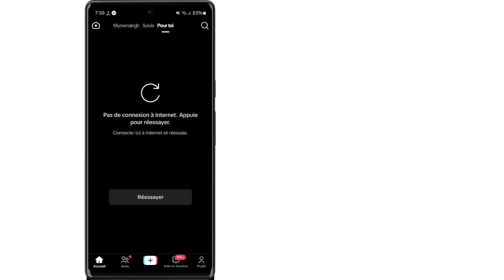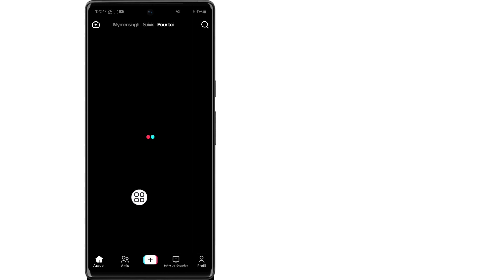Comment résoudre le problème de connexion réseau de Tiktok 2024 |Aucune erreur de connexion Internet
Comment résoudre le problème de connexion réseau de Tiktok 2024 |  Tiktok Aucune erreur de connexion Internet Résoudre le problème

 Dans cette vidéo, je vais vous montrer comment résoudre le problème de connexion réseau de Tiktok 2024 |  Tiktok Aucune erreur de connexion Internet Résoudre le problème

 Mots-clés associés :---

 Résoudre le problème de connexion réseau de Tiktok 2024

 Tiktok Aucune erreur de connexion Internet Résoudre le problème

 iktok pas de problème de connexion internet

 tiktok pas de problème de connexion réseau

 problème de réseau tiktok

 erreur réseau tiktok iphone

 erreur réseau tiktok android

 tiktok pas d'erreur de connexion internet

 problème de réseau tiktok 2024

 résoudre le problème du réseau tiktok

 Comment réparer TikTok sans connexion Internet

 réparer TikTok, quelque chose s'est mal passé